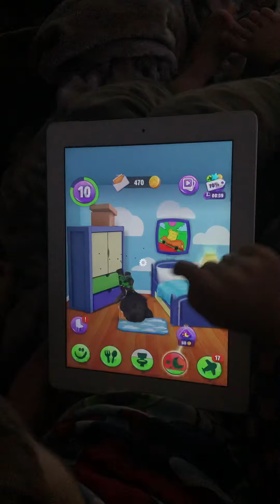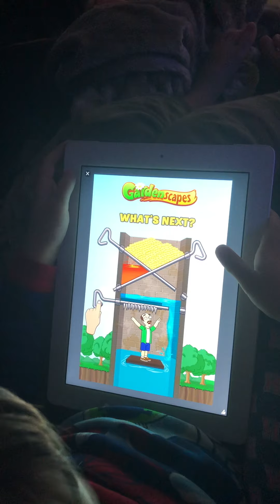Talking Tom 2 App Playtime Fun - My Tom 2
Playing on the Talking Tom 2 App. He loves this app as thinks it’s funny. App is called My Tom 2.